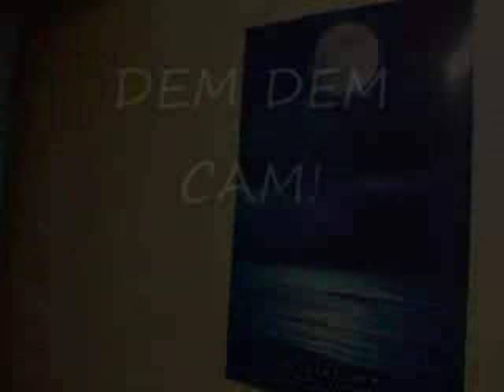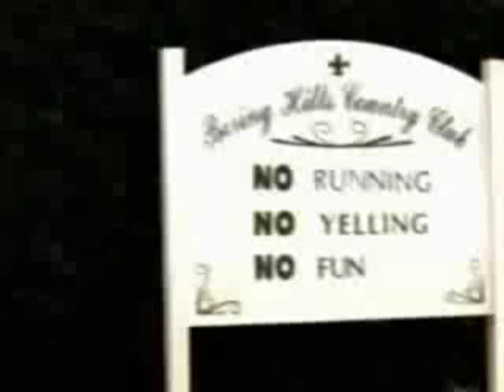Demyx Time 1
These videos belong to you. Enjoy.